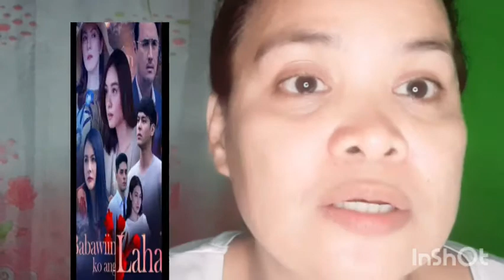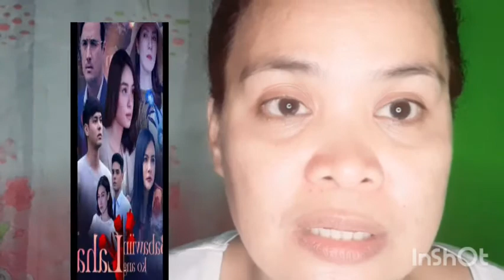BABAWIIN KO ANG LAHAT APRIL 5 2021 FANMADE UPDATE